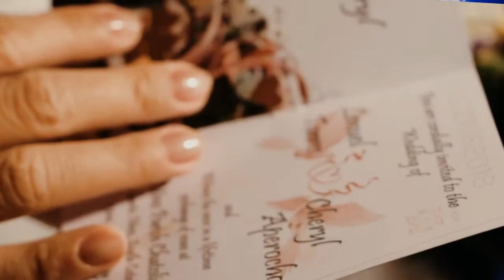💍 sister’s wedding part one 💑